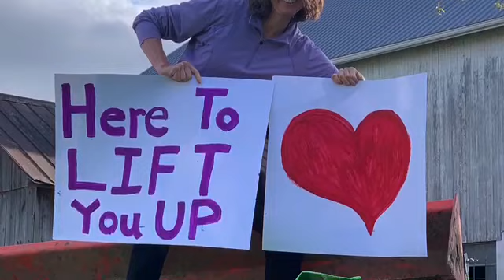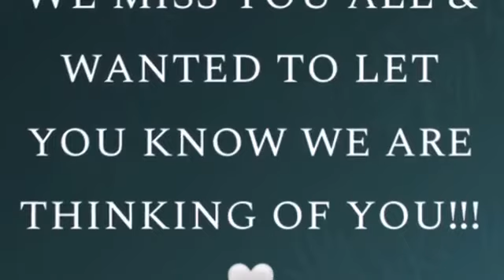High Voltage Leader Video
Check out this video from some of our leaders sending messages to the students!